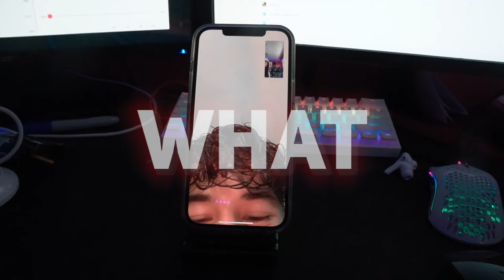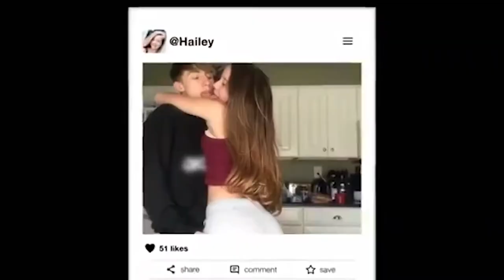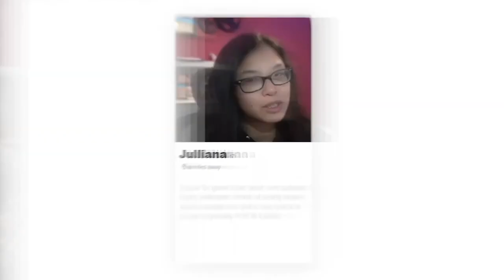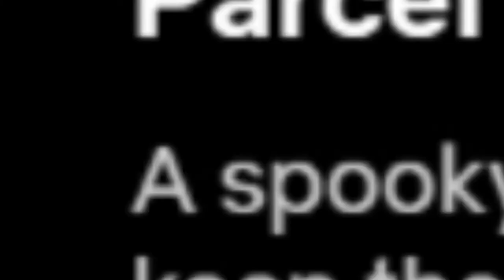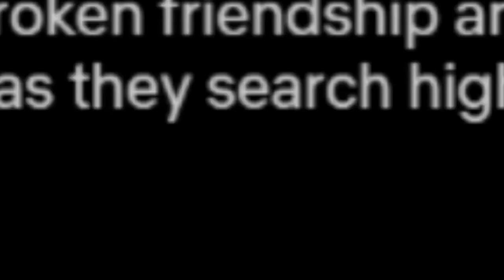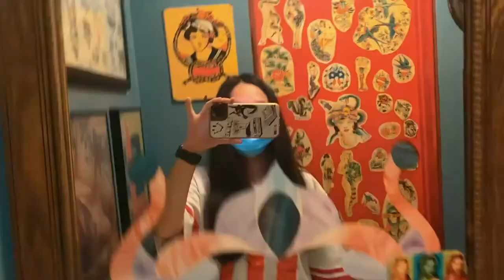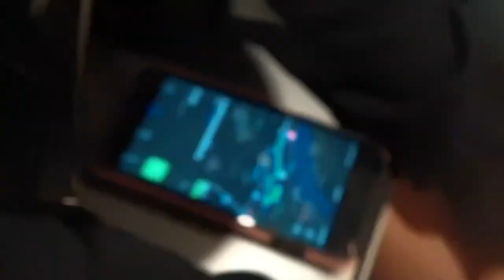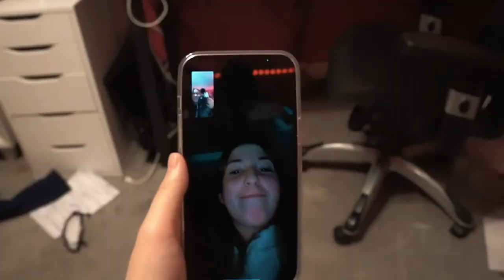Goodbye 2020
Hoping 2021 is better than 2020. Somewhat thankful for 2020.